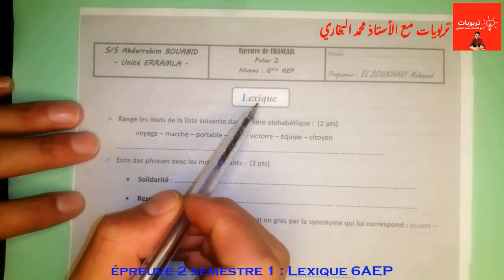فروض المستوى السادس ابتدائي 2022 2023 الدورة الأولى المرحلة الثانية || اللغة الفرنسية || LEXIQUE